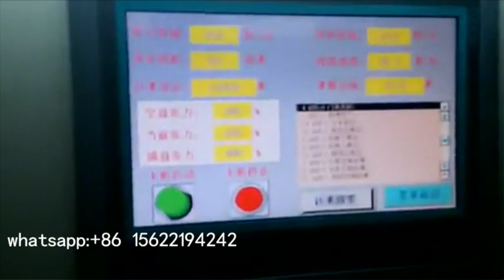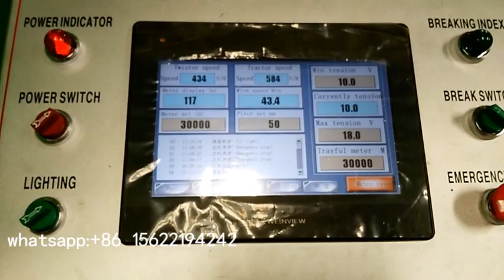1250 Bow Double Twist Stranding Machine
here is the 1250 bow stranding machine for twisting the copper wire , aluminum wire from 25mm2-35mm2 in popular , and flexible cable on 4 x 6mm2 , 4 x 10 , 4 x 16 with a good cable output to enhance the quality to market

We focuses on wire and cable making solution:
1)The overall operation suggestions of the cable factory
2)Installation and debugging of overall machinery and accessories of the cable factory
3)Cost accounting service of overall mechanical equipment and components
4)Cost accounting service of raw materials and accessories
5)Cost accounting service of overall operation.
6)Talent delivery and training service.
7)Overseas on-site guidance and consulting services for equipment installation.
8)Maintenance,reconstruction and upgrade services of the overall equipment.

May the video is helpful to you and HOOHA team is looking forward to entering into business with you to seize the opportunity

3.wechat : tiezhong-2012 , skype is chitiejoe ,